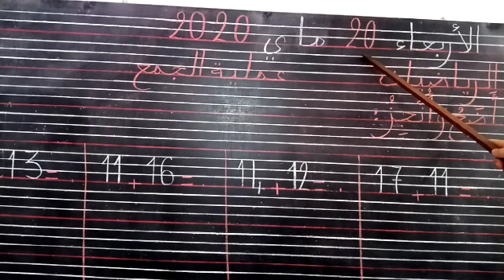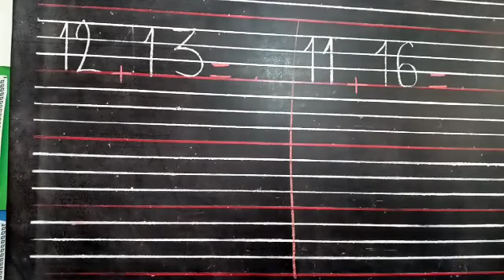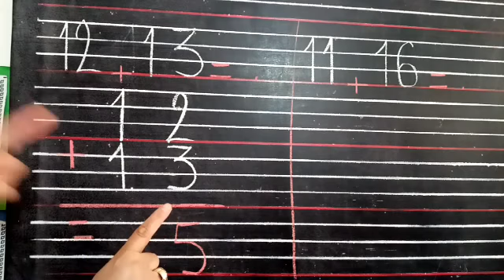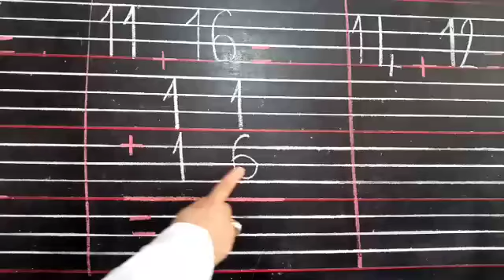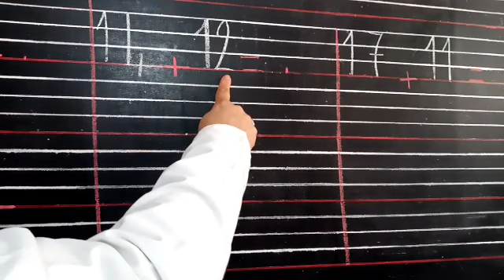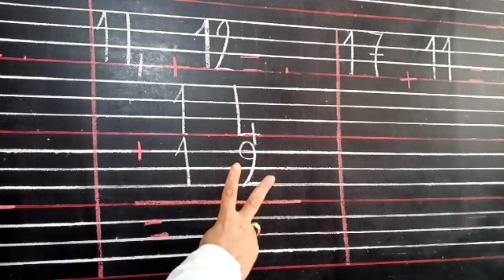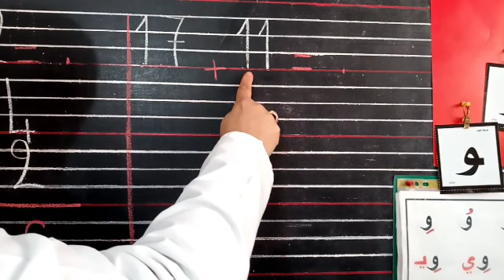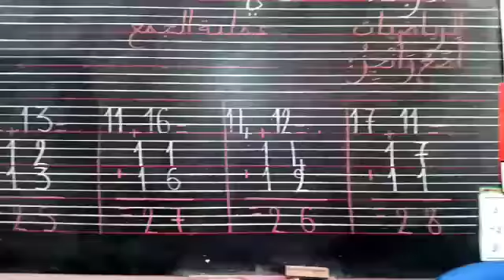التمهيدي الثاني 👬👭 الرياضيات 🤔 عملية الجمع 👩‍🏫👩‍🏫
مجموعة مدارس التجربة الخصوصية/ المستوى: التمهيدي الثاني 👩‍🏫👩‍🏫👩‍🏫👩‍🏫